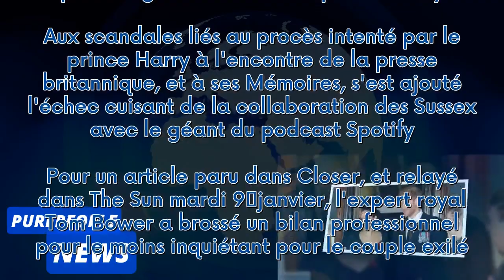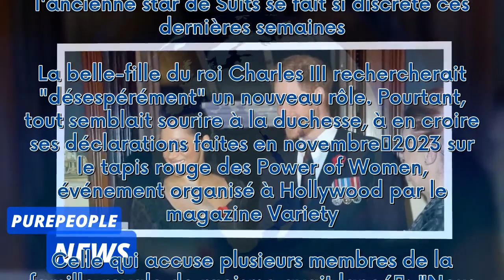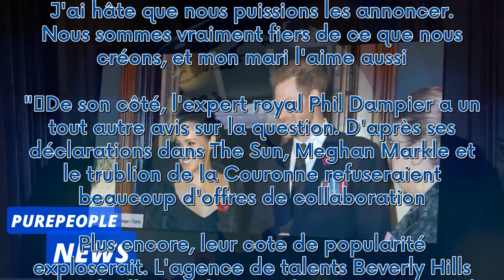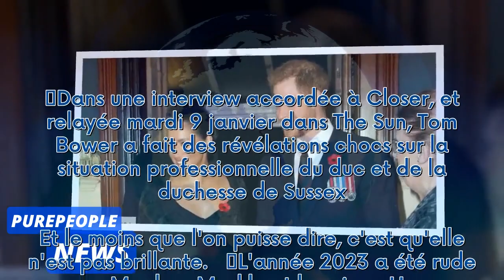Meghan Markle et Harry encore lynchés : “Ils n’ont rien de crédible”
Dans une interview accordée à Closer, et relayée mardi 9 janvier dans The Sun, Tom Bower a fait des révélations chocs sur la situation professionnelle du duc et de la duchesse de Sussex. Et le moins que l'on puisse dire, c'est qu'elle n'est pas brillante.    L'année 2023 a été rude pour Meghan Markle et le prince Harry. Aux scandales liés au procès intenté par le prince Harry à l'encontre de la presse britannique, et à ses Mémoires, s'est ajouté l'échec cuisant de la collaboration des Sussex av...